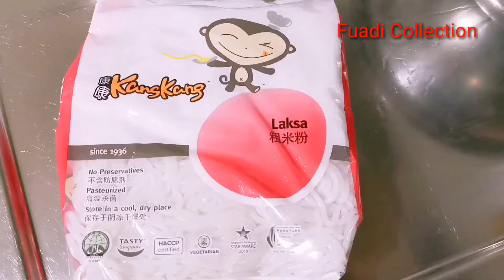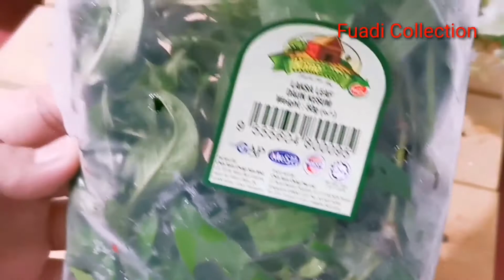SINGAPORE LAKSA | SINGAPORE FOOD TOUR GUIDE | CULINARY EXCELLENCE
Don’t leave Singapore without trying laksa.
Laksa is a popular spicy coconut noodle soup.

Laksa is the soul of Peranakan food
What is ``Peranakan``? Peranakan is a merger of Malay and Chinese cultures.
Singapore is a city that epitomises the beauty of multiculturalism.

Jangan meninggalkan Singapura tanpa mencoba laksa.
Laksa adalah sup mie kelapa pedas yang populer.

Laksa adalah jiwa dari makanan Peranakan
Apa itu `` Peranakan``? Peranakan adalah penggabungan budaya Melayu dan Cina.
Singapura adalah kota yang melambangkan keindahan multikulturalisme.

Hubungi saya untuk collab atau endorsed.

락사를 시도하지 않고 싱가포르를 떠나지 마십시오. 락 사는 인기있는 매운 코코넛 누들 스프입니다. 락 라이브는 페라 나칸 음식의 영혼입니다 ``페라 나칸 ''이란 무엇입니까? 페라 나칸은 말레이와 중국 문화의 합병입니다. 싱가포르는 다문화주의의 아름다움을 대표하는 도시입니다.

 협력 또는 승인을 위해 저에게 연락하십시오.

لا تترك سنغافورة دون أن تجرب Laksa.
Laksa هو حساء المعكرونة حار جوز الهند.

روك لايف هي روح طعام البيرانكان
ما هو البيرانكان؟ Peranakan هو دمج للثقافة الصينية والماليزية.
سنغافورة هي المدينة التي تمثل جمال التعددية الثقافية.

يرجى الاتصال بي للتعاون أو تأييد.
(Singapore)

ラクサを試さずにシンガポールを離れないでください。
ラクサは人気のあるスパイシーなココナッツヌードルスープです。

ラクサはペラナカン料理の魂です
「プラナカン」とは何ですか？ペラナカンは、マレー文化と中国文化の融合です。
シンガポールは、多文化主義の美を象徴する都市です。

コラボまたは承認のために私に連絡してください。

コラボレーションまたは承認のために私に連絡してください。
AmiliaによるFUADIコレクション